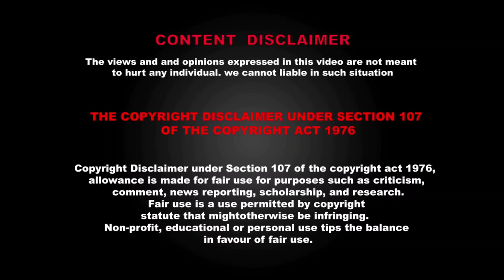TOP 10 UNDERRATED TAMIL CRIME THRILLERS | கவனிக்க தவறிய தமிழ் Crime திரில்லர் படங்கள்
In this video  We are gonna talk about most Underrated crime thriller movie's in kollywood of all-time.if your a cinema lovers and you need movie suggestions like this  consider subscribing our channel and more information about cinema . If you need part 2 of this video mention in comment section.

The video we create is to give a better view about the movie and for a entertainment purpose. We make these videos with the intention of educating others in a motivational/inspirational form.

    Here I recommend underrated crime thriller  movies this time I suggested my favorite crime thriller  movie's  familer to family movies

*Lock down is boring? No worries! Watch these different genre films to kill your time in a valuable way. You can comment and suggest some different films to the viewers

We list the Top 10 and Top 5 Movie's in different categories. We create videos from the movie trailers and images to give better content.

Keep supporting ❤

Cinemakkaran review,top 10 horror movies in hindi,top 10 hollywood horror movies,top 10 best horror movies,thriller movies in hindi,most scariest movie,best horror movies in world,top 10 bollywood horror movies,top 10 movies, top 10 Underrated crime thriller movies in tamil,crime thriller movies ,crime novels,Top 10 movies you shouldn't watch alone